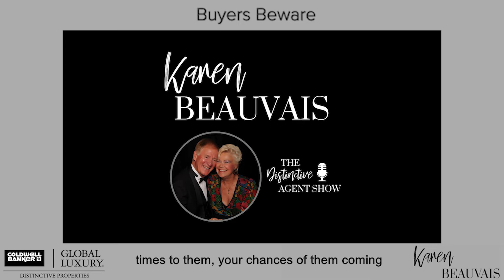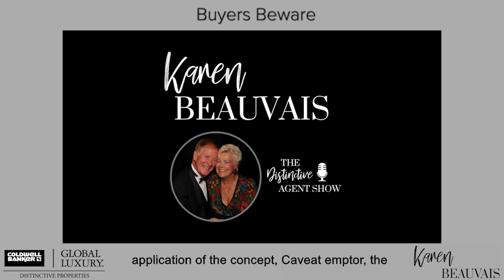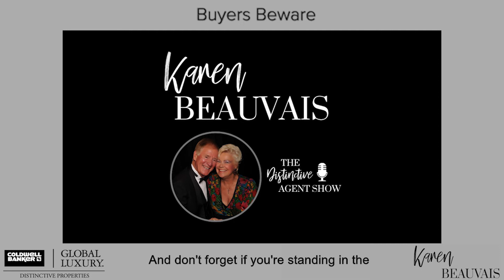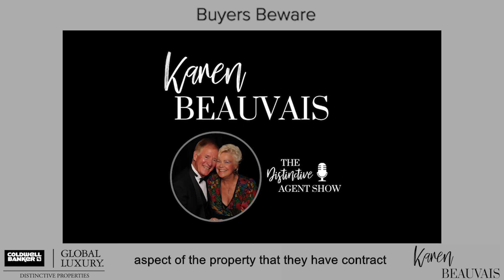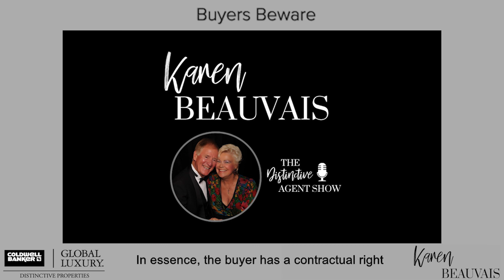Episode 148 Caveat Emptor Caveat Emptor. | Todd Conklin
What it means and how ensure your buyer is aware.